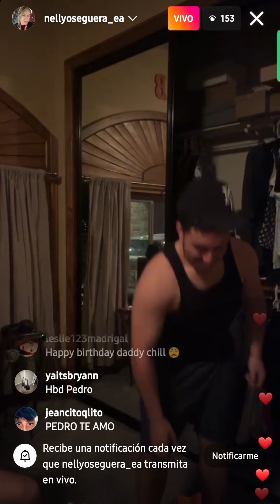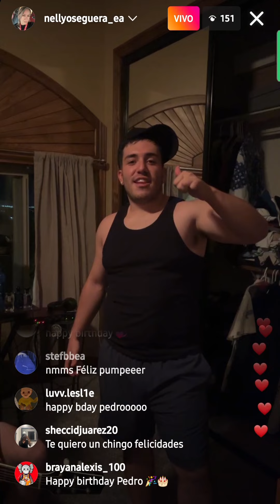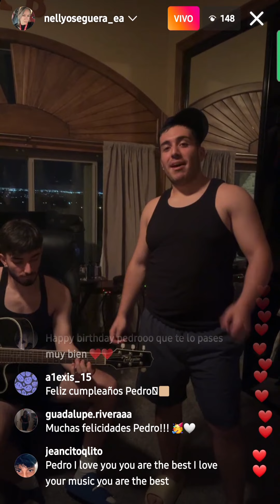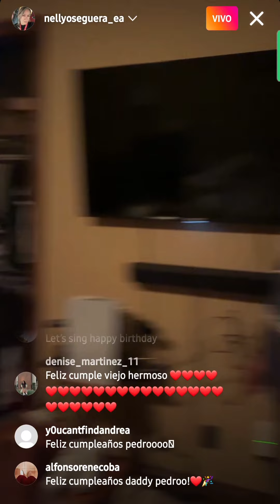Cumpleaños de Pedro Tovar (Eslabón Armado)